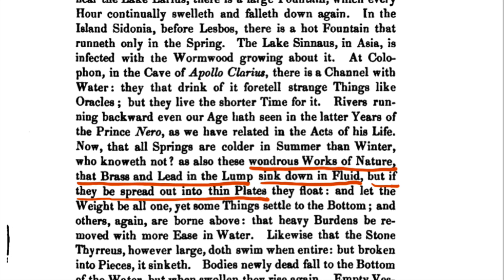Bichitos que caminan en el agua -- Física en cuarentena | Alberto Rojo